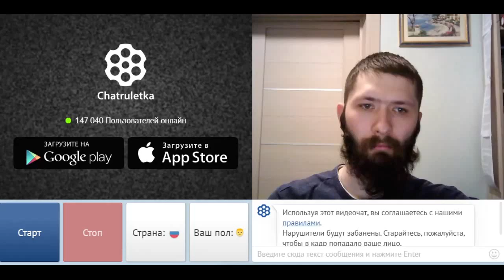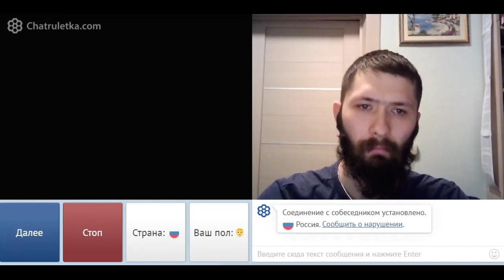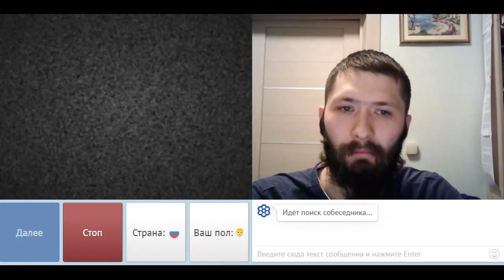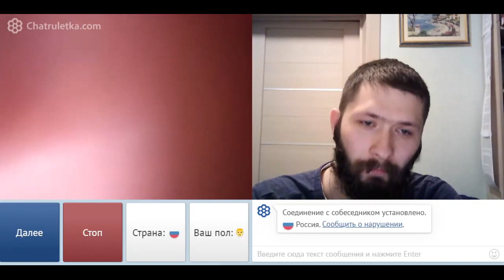Благовестие в чат рулетке. 11. Вячеслав Семенов